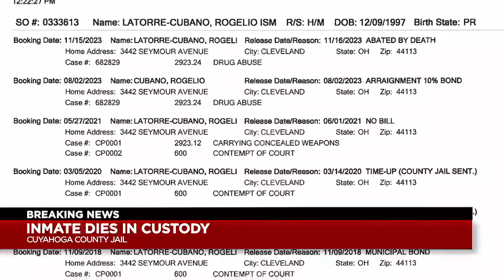25-year-old Cuyahoga County Jail inmate dies after medical emergency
25-year-old Cuyahoga County Jail inmate dies after medical emergency